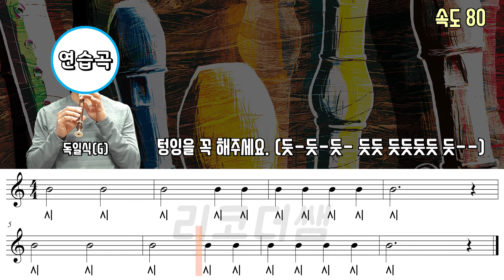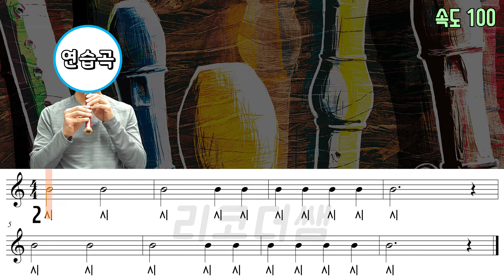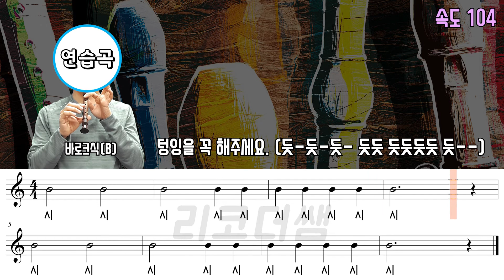지학사 3학년 21p 연습곡 악보 (4가지 속도)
지학사 3학년 음악교과서 리코더 시작부분 연습 악보입니다.